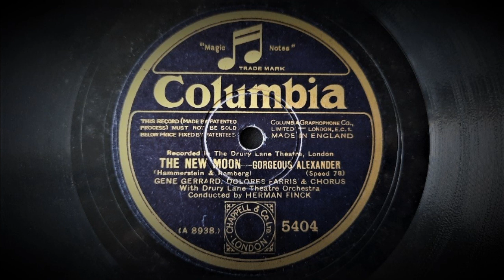Gorgeous Alexander (Hammerstein, Romberg) - Sung by By Gene Gerrard and Dolores Farris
Accompanied by The Drury Lane Orchestra and Chorus conducted by Herman Finck

Recorded by The Columbia Graphophone Company, London, June 1929.
This Issue: English Columbia No.5404
Matrix WA8938

"The New Moon" was an operetta by Oscar Hammerstein II and Sigmund Romberg that had its first unsuccessful debut in 1927. Following rework, it opened on Broadway's Imperial Theatre in September 1928 and London's Drury Lane Theatre the following year.

Gene Gerrard and Dolores Farris were comic leads in the original West End production.